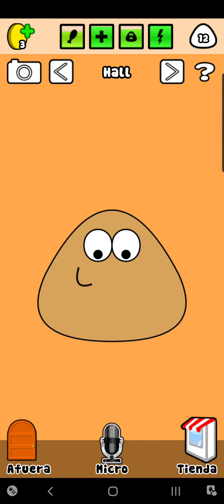pou se va de ña casa